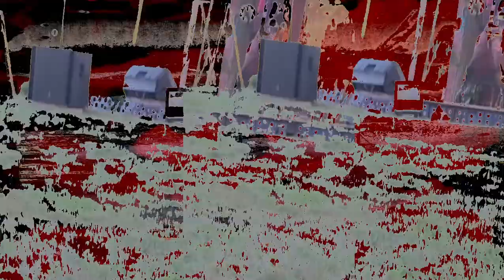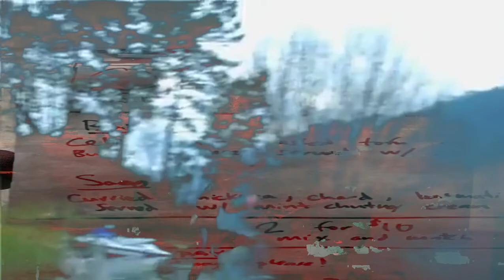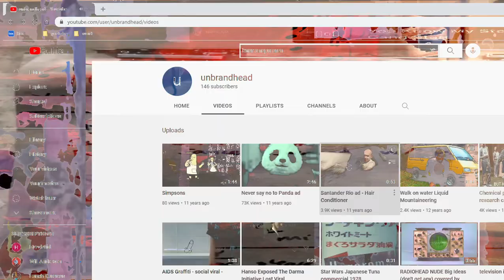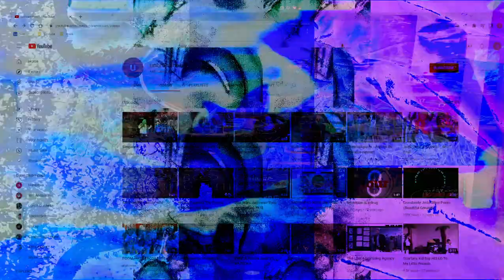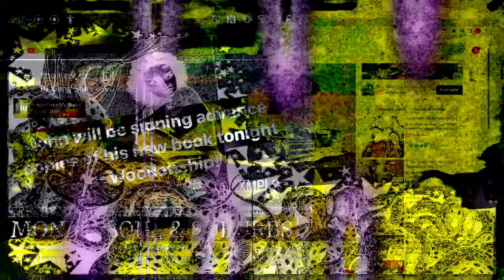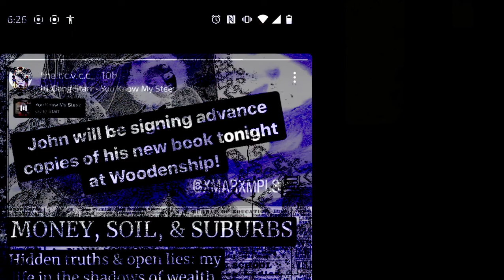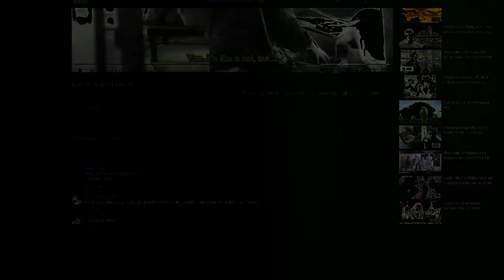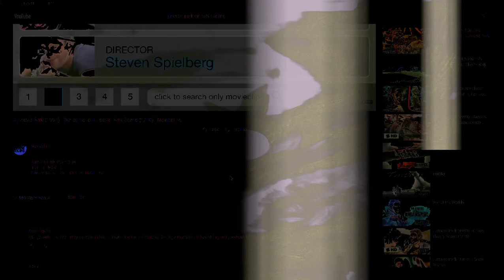[texture_pak_033] storming the nascar beaaches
superman vs a dance of dragons